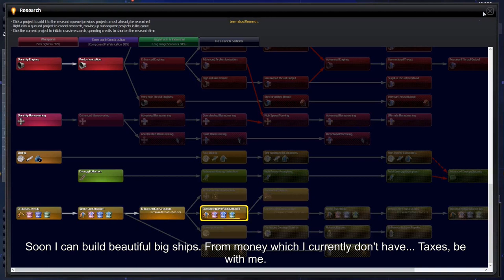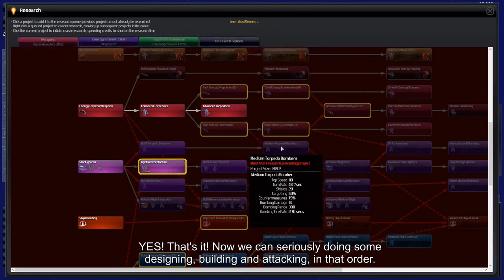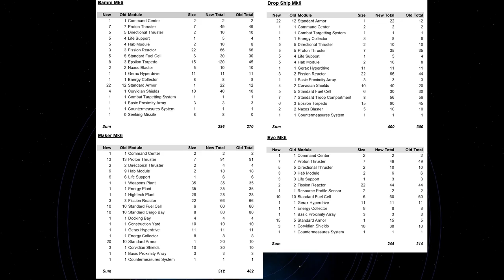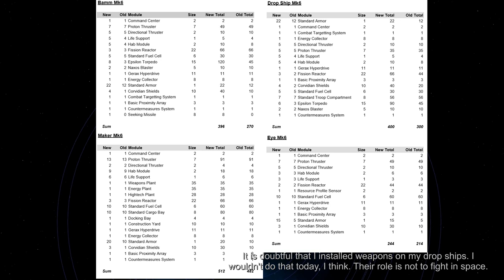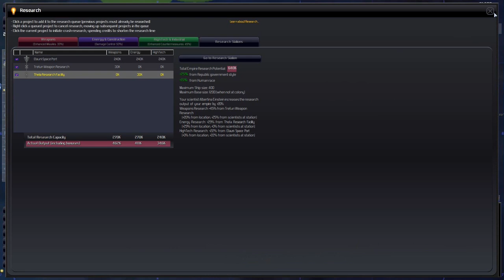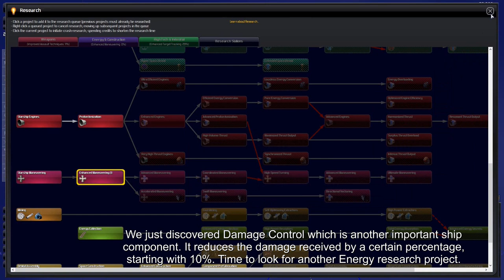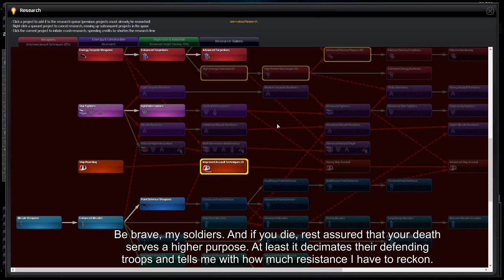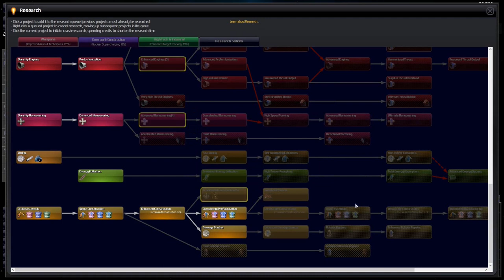Distant Worlds: Universe - Urindolian Occurence Episode 006 - commented game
This is the sixth episode of my game as the human Urindolian Occurence. I play on "hard" with slow research in a 700 system, 10x10 galaxy. I use subtitles to comment because my voice is not awesome. It is not a Let's Play, because I edited the video, cutting boring parts out, forwarding fast medium boring parts and including some explaining graphics here and there.